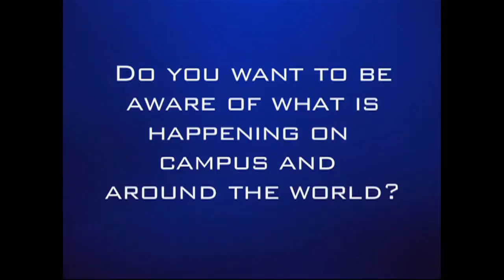Mondays in Midtown for March 5, 2012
This Monday's in Midtown Episode for March 5, 2012 features a panel on homelessness and more!